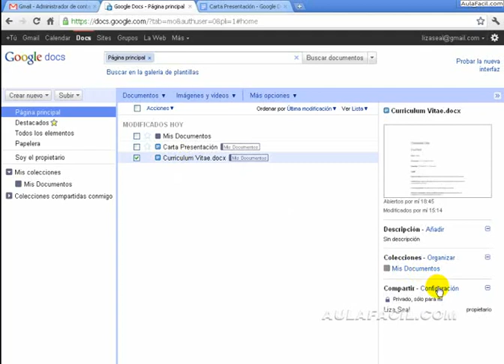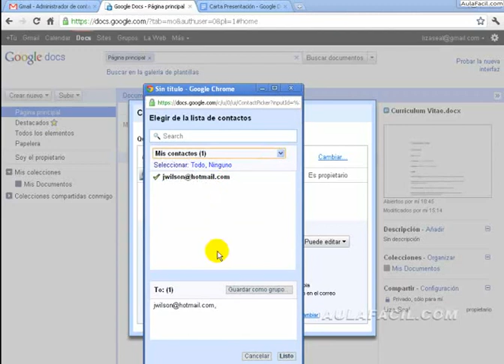Compartir Documentos 2/Compartir Documentos 3/Google Docs/AulaFacil.com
Curso Google Docs / Compartir Documentos 3
Compartir Documentos 2